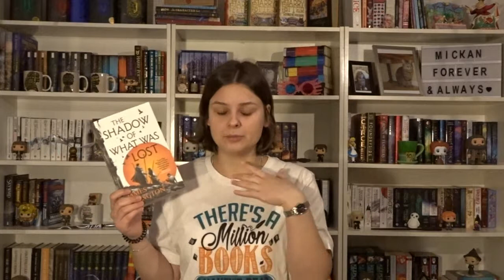Top 6 tomes I want to read during 2019